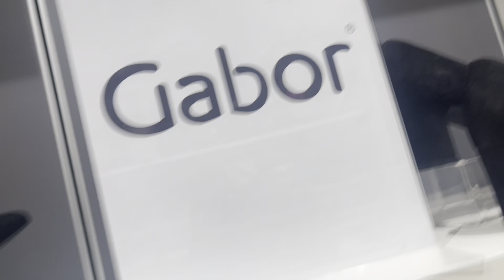Mango footwear collection